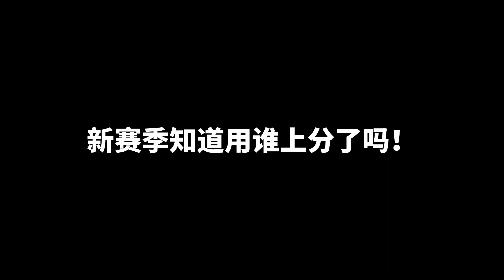新赛季上分利器，知道该如何选择了吗！